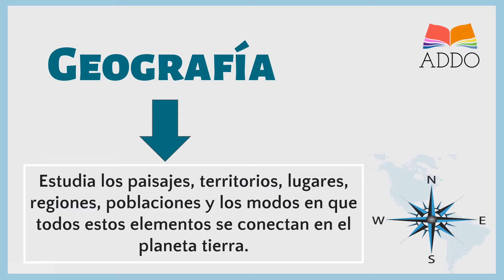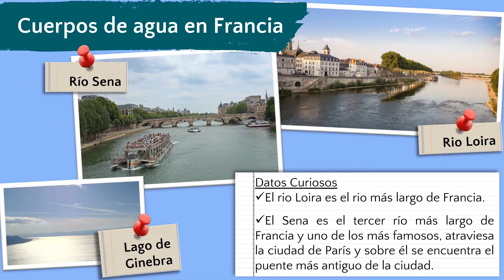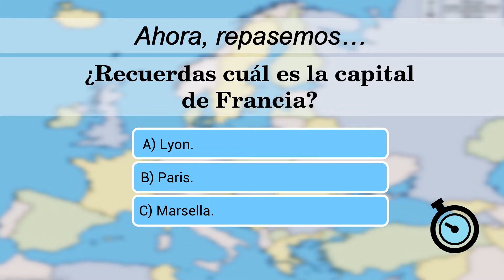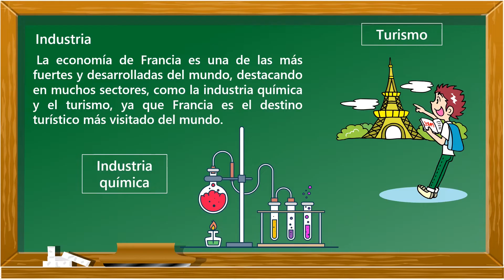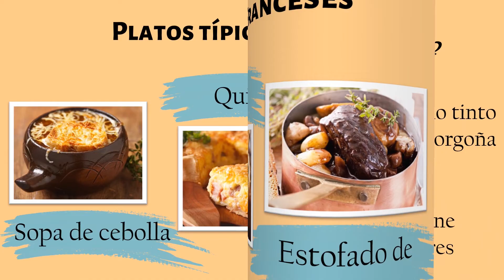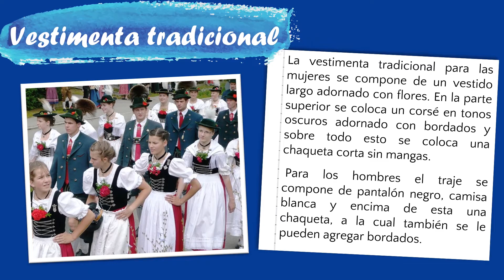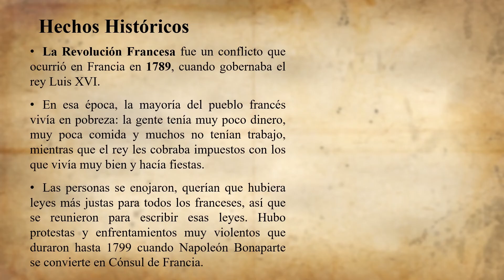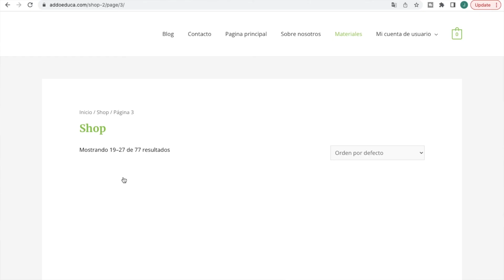TODO sobre FRANCIA para NIÑOS Y NIÑAS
Únete a este canal para acceder a sus beneficios y conseguir materiales de trabajo:

En este video aprendemos un montón de datos nuevos sobre Francia. Esta dirigido a maestros de primaria y secundaria que desean que sus estudiantes aprendan más sobre los países del mundo. Además, también puede ser util para padres que hagan homeschool o escuela en casa.

Vamos a hablar sobre la geografía del país. También hablaremos sobre los cuerpos de agua y las montañas más importantes. Otro datos importantes que vamos a compartir son las ciudades importantes. Repasaremos un poco la historia y sus tradiciones.

Reconomicimiento:
Producción: Joaquin Camarasa
Voz: Andres Buitrago
Edición y arreglos: Veruzka Bolivar y Kervin Alvares

Capítulos:
0:00 Intro
1:05 Geografia de Francia
3:35 Lugares importantes y monumentos de Francia
4:21 La industria de Francia
5:12 La cultura de Francia
6:44 La gastronomia de Francia
7:43 Las tradiciones populares de Francia
9:01 Personas importantes de Francia
10:11 La Historía de Francia
11:59 Recursos educativos Addo en PDF